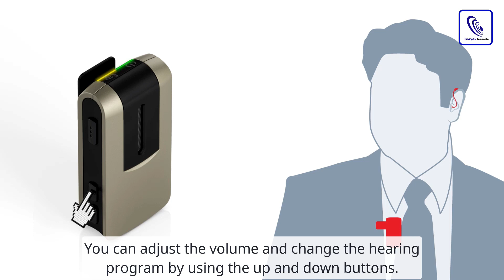How to pair Audio Service Hearing Aids with Smart Mic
See in this short video how to pair Audio Service hearing aids with the Smart Mic. You can find more information on Audio Service hearing aids